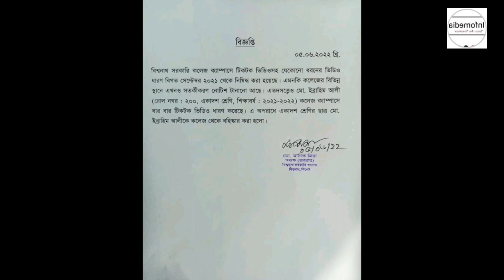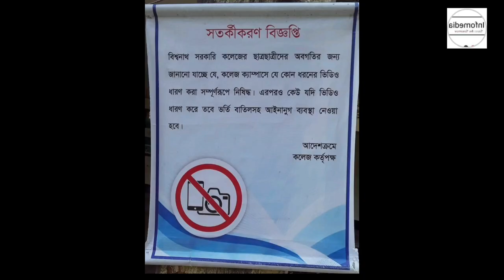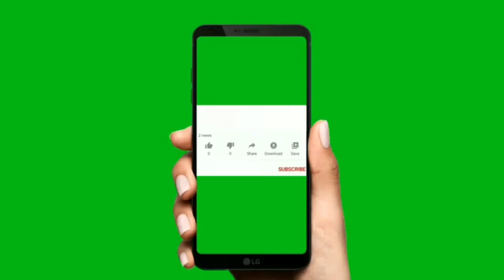সরকারী কলেজে ৪ শিক্ষার্থী বহিষ্কার। বিশ্বনাথ । সিলেট । ইনফোমিডিয়া ।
বহিষ্কৃতরা হলেন  একাদশ শ্রেণির ছাত্র মো. ইব্রাহিম আলী, দ্বাদশ শ্রেণির ছাত্র সাকের হাসান (ক্লাস রোল নম্বর-১৯০), মো.রায়হান আহমদ (ক্লাস রোল নম্বর-১৯২) ও ইফতি আজাদ মিছবাহ (ক্লাস রোল নম্বর-১৯৩)।